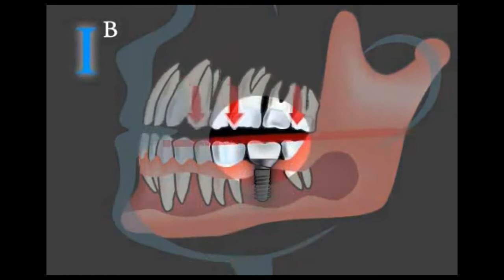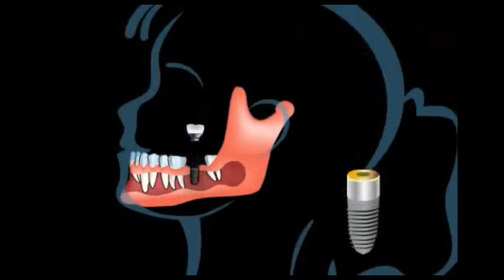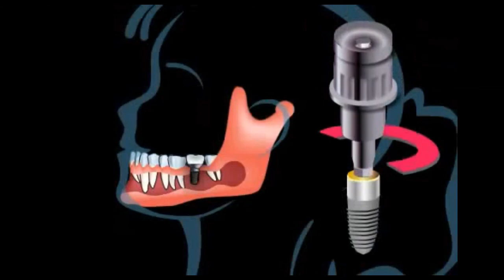Cum se introduc implantele dentare in osul maxilar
Prin implantare se intelege introducerea unui implant dentar in osul maxilar.

Suferinta are o cauza. O cauza are intotdeauna un inceput si astfel si un sfarsit. Doar dumneavoastra puteti sa va eliminati suferinta proprie, caci intr-un sistem in care din boala s-a realizat un business, nimeni nu este interesat de sanatatea dumneavoastra.

Mai multe informatii gasiti in forumul dentar in limba germana sau pe noua noastra pagina de web in limba romana